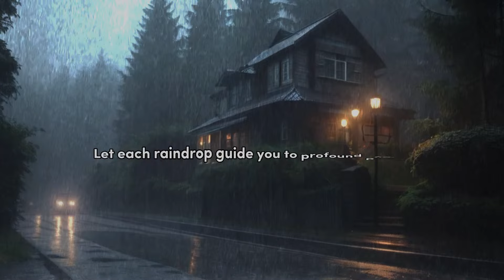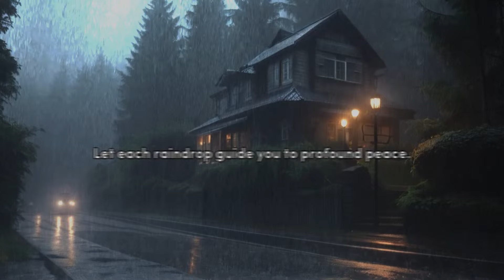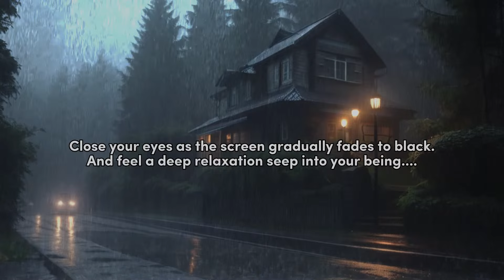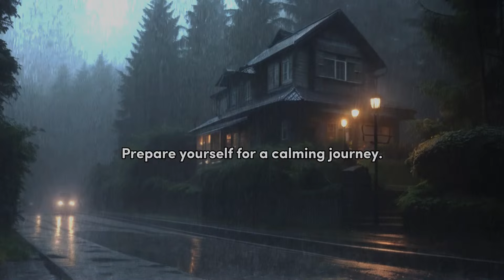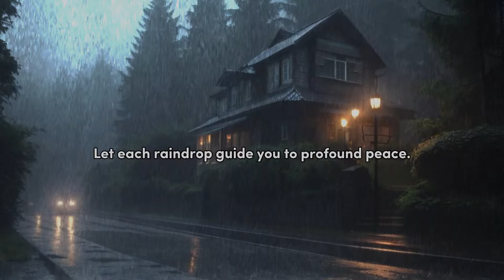"Instantly Drift Off to Sleep 💤 Heavy Rain Sounds to Beat Insomnia in Just 3 Minutes 😴"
This video is great for relaxing, meditation, yoga, massage, studying, reading, sleeping, healing, stress relief, work and more. Original, calming and peaceful sounds are created and uploaded to YouTube every day. ☀️
 Sleep, study or relax with our Rain In Magic and nature videos! Founded in 2002, Relaxing White Noise's mission is to help people relax and get better sleep. Our hours of video block out extraneous noise, making it ideal for sleeping, studying, or working in the office. In our quest to bring you the ultimate in relaxation, we have traveled the world to record and film the most serene locations. ✨

 "With music change your life."💫

 Our team also includes sound designers and foley artists who create a calming atmosphere in the studio. Explore our channels to find the perfect sound for you! All video/audio recordings on Rain In Magic are copyright of Rain In Magic LLC. unless otherwise stated and intended for personal use only. Commercial use by unauthorized third parties is not permitted.🚫

We really appreciate your rating to help develop this channel in the future.

Please press the like button if you like this video & press dislike if you don't like it.

© Music copyright is owned by Rain In Magic